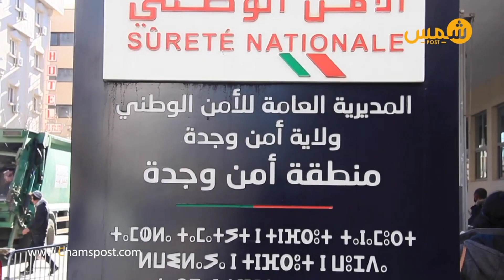رأس السنة بوجدة..شاهد استعدادات الامن وهذا ما قاله مسؤول أمني